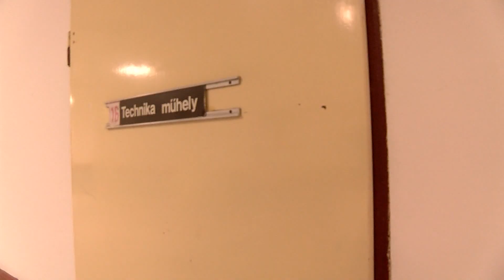Körkép -3- (2019.10.11.)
Október 7-én adták át a Homoktövis Általános Iskola új tankonyháját. A diákok pizzát és zabkekszet készítettek Bernáth József, Michelin-csillagos séffel.